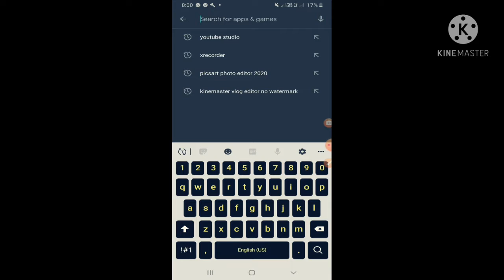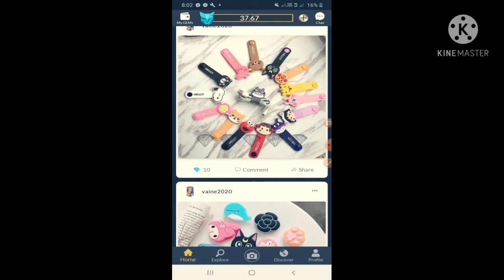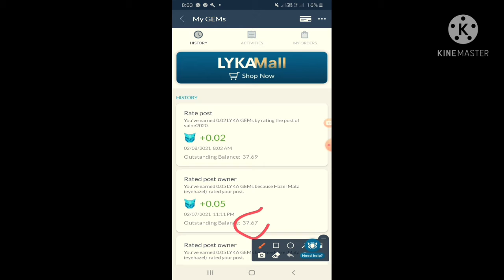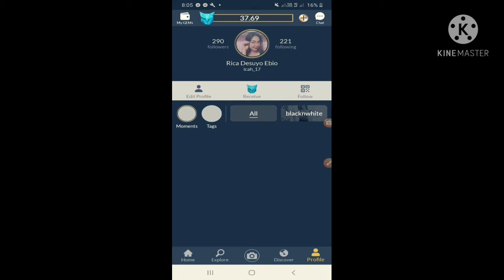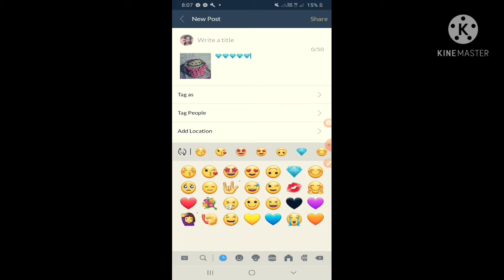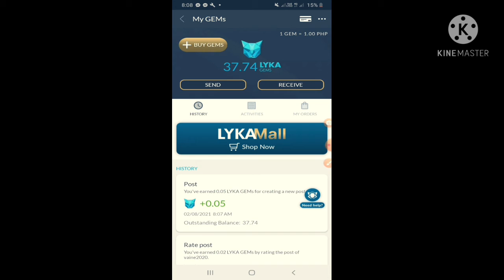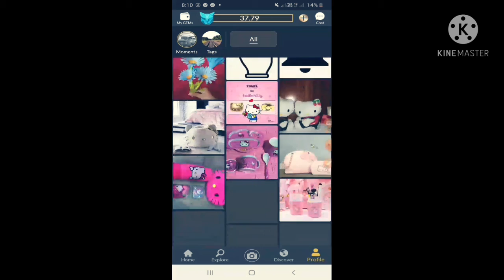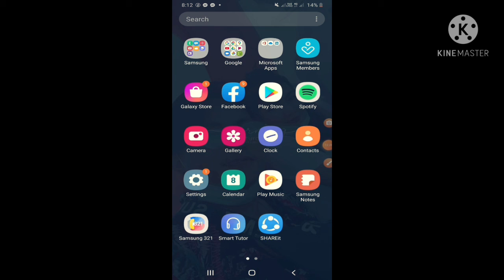HOW TO GET MORE GEMS USING LYKA APP ?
HELLO everyone  I am Icah ,One of small youtubers Here where you find
YOUTUBE TUTURIALS and TIPS.  Then also simple crafts video DIY(DO IT YOURSELF) using affordable  materials.💋🤗

PS:just comment if you have  any suggestions